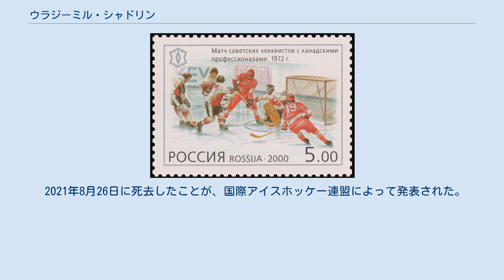ウラジーミル・シャドリン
HCスパルタク・モスクワの選手
ヴラジーミル・ニコラエヴィチ・シャドリン（ロシア語: Влади́мир Никола́евич Ша́дрин, ラテン文字転写: Vladimir Nikolaevich Shadrin、1948年6月6日 - 2021年8月26日）は、ソビエト連邦のアイスホッケー選手。
1972年札幌オリンピックと1976年インスブルックオリンピックにアイスホッケーソビエト連邦代表として出場し、金メダルを獲得した。
 HCスパルタク・モスクワに1965年から1979年まで在籍しソビエト選手権で3回優勝、ヨーロッパチャンピオンカップで2度準優勝した。
ソビエト連邦国内リーグ（ソビエト・チャンピオンシップリーグ）で445試合に出場し213得点をあげた。
 1971年にソビエト連邦の名誉スポーツマスターに選ばれた。
1972年のNHLに所属するカナダ人選手とのサミット・シリーズでは3得点、5アシストの合計8ポイントをあげた。
この試合でスーパースターのアレクサンドル・ヤクシェフを好サポートした。
 アイスホッケーソビエト連邦代表としても169試合に出場し71得点をあげて、オリンピックで金メダル2回、アイスホッケー世界選手権でも5度優勝した。
 日本アイスホッケーリーグの王子製紙アイスホッケー部（後の王子イーグルス）でも1979年から1983年まで選手兼任コーチとしてプレイした。
 1972年スーパーシリーズの記念切手。
右の背番号19の選手がシャドリン。
 現役引退後、1984年にスパルタク・モスクワのヘッドコーチに就任、その後同チームのジュニアチームのヘッドコーチを務め、1992年から1997年まではアイスホッケーロシア代表のジュニアチームヘッドコーチを務めた。
 2021年8月26日に死去したことが、国際アイスホッケー連盟によって発表された。
73歳没。